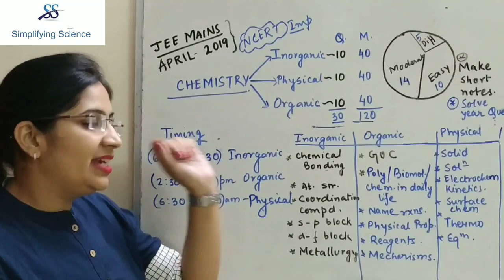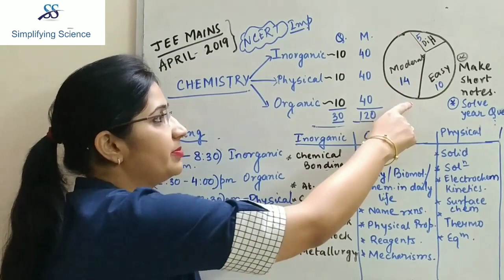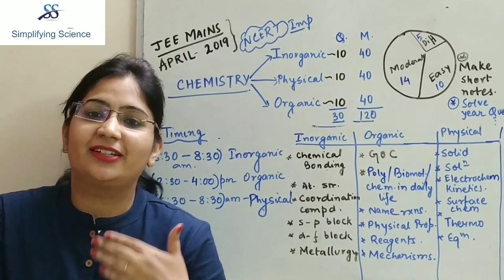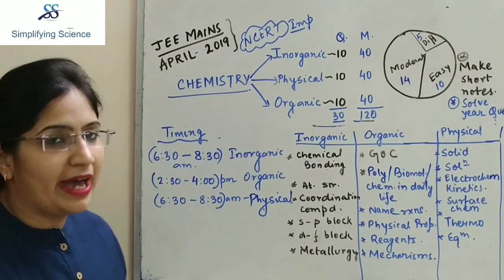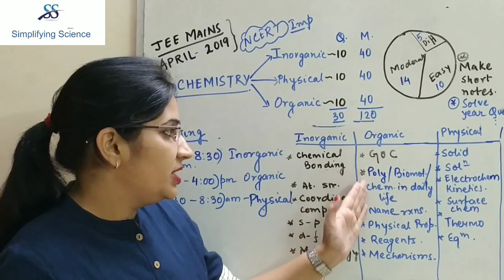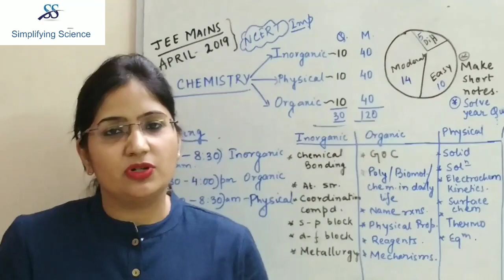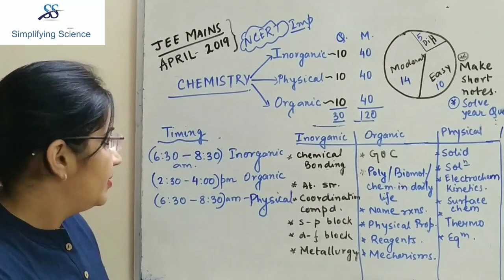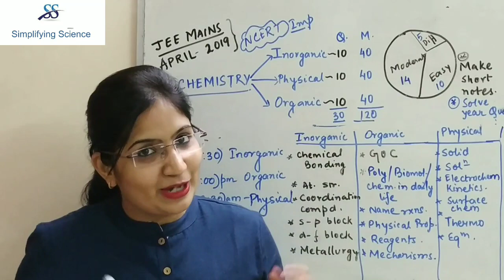How to prepare chemistry for JEE Mains April 2019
A strategic and focused video for the students who are preparing for JEE Mains this April 2019 by highly experienced teacher Richa Singhania.
Any queries regarding this video will be answered in the comment box or contact on the following details: